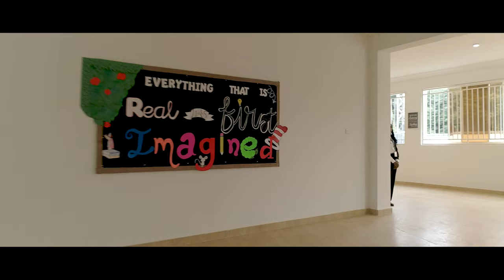Greenpath Preparatory School Gingle